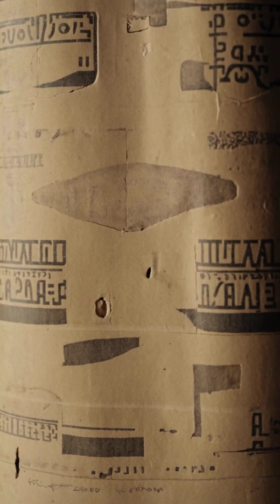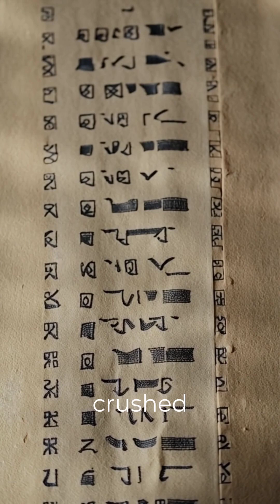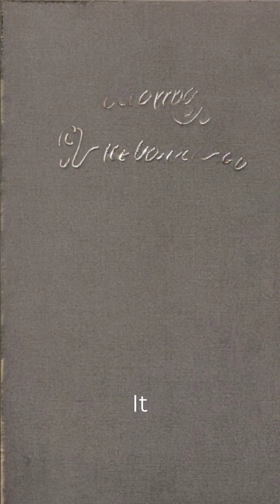Oldest Known Medical Papyrus from Ancient Egypt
📜 The Oldest Known Medical Papyrus from Ancient Egypt | Healing in the Ancient World 🏺

Long before modern medicine, the ancient Egyptians were diagnosing, treating, and documenting health conditions in astonishing detail. The Edwin Smith Papyrus, dating back over 3,500 years, is considered the oldest known surgical and medical text in the world. This remarkable document reveals the early roots of medical science, complete with observations on injuries, treatments, and even brain function.

🔥 A glimpse into how ancient healers understood the human body—centuries ahead of their time.